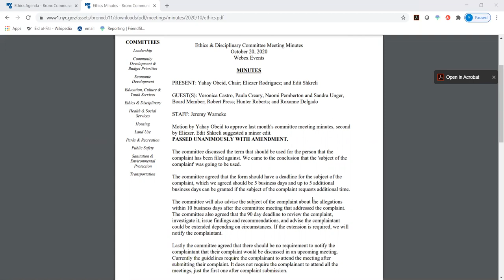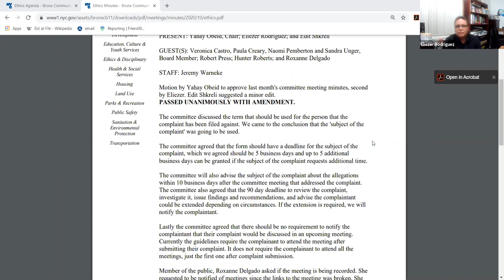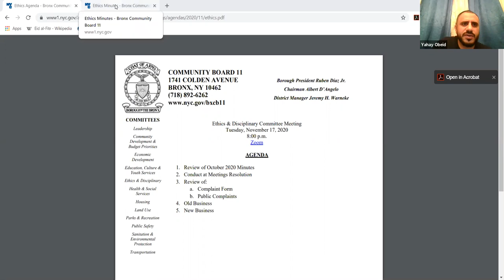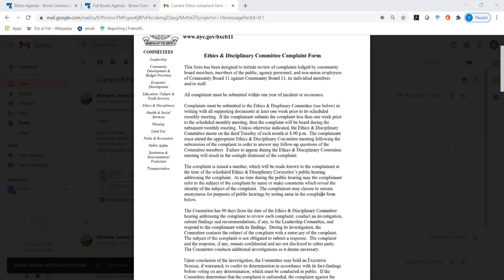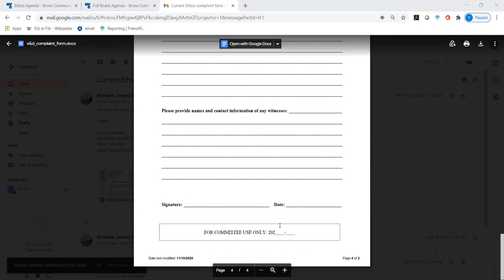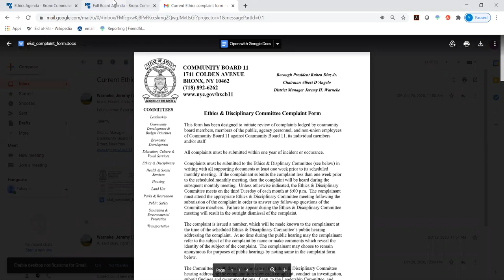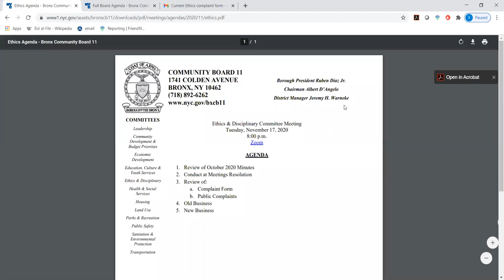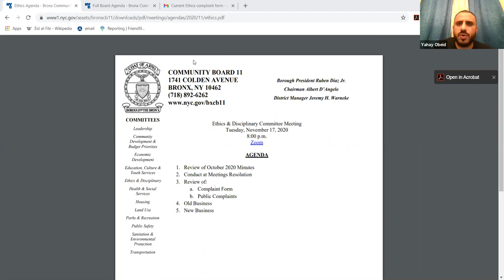Ethics & Disciplinary Committee 11/2020